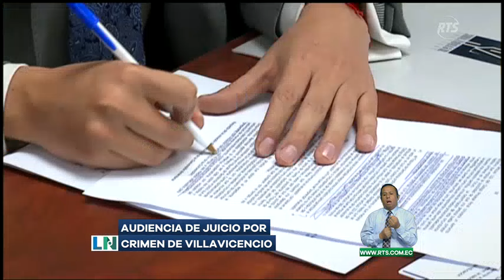Audiencia de juicio por crimen de Villavicencio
Alias "Invisible" sería el hombre que planificó el asesinato de Fernando Villavicencio desde una celda de máxima seguridad.
El activista político y excandidato presidencial, fue asesinado el 9 de agosto de 2023, a la salida del antiguo Colegio Anderson, en el norte de Quito.